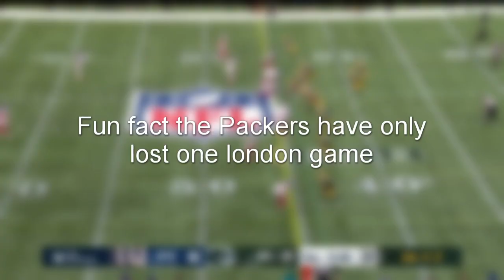Every Green Bay Packers Win In London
Man they are dominant over the pond